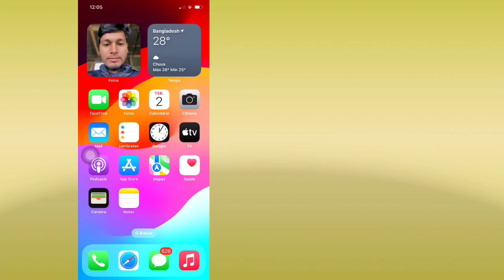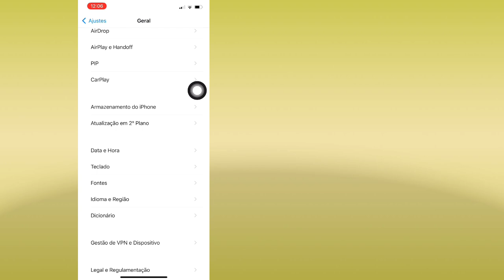Como corrigir o código de verificação que não está sendo recebido no iPhone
Aqui vou mostrar a você como consertar o código de verificação que não está sendo recebido no iPhone. Assista a este vídeo e aprenda como consertar o código de verificação que não está sendo recebido no iPhone.